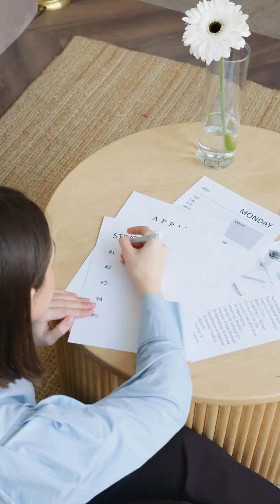Pros and Cons of Being a Cabin Crew | Life as a Flight Attendant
Video Description: Have you ever wondered what it's really like to be a cabin crew member? In this video, we take a deep dive into the pros and cons of being a flight attendant. From the excitement of traveling to new places to the challenges of long hours and jet lag, this career offers unique opportunities and obstacles. Whether you’re considering becoming a cabin crew or just curious about the lifestyle, this video will give you an in-depth look at the highs and lows of life in the sky!

We’ll explore:

The travel opportunities and discounted flights available to cabin crew.
The perks and challenges of working in a dynamic work environment.
How cabin crew balance irregular schedules and the physical demands of the job.
Real insights into managing challenging passengers and long-haul flights.
The skills you can gain from being a flight attendant, including teamwork, first aid, and customer service.
Watch till the end to discover if the cabin crew lifestyle is right for you!